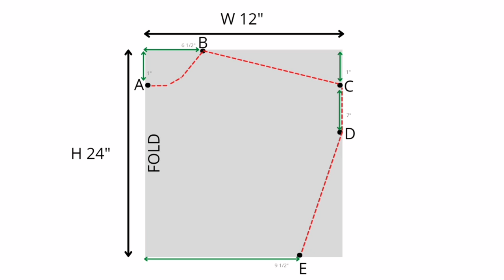How to Make a Simple Top [A Boxy Top]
In this video, I will show you how to make a simple and comfortable top.

Musician: @iksonmusic